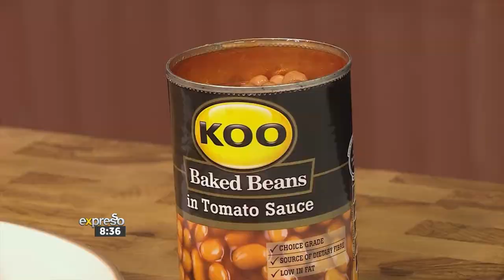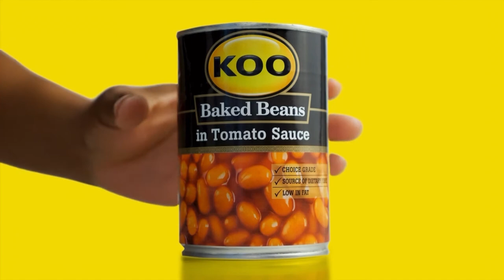Colour Your Plate with KOO – Balanced Nutrician (KOO)